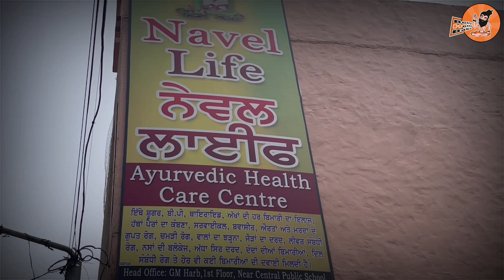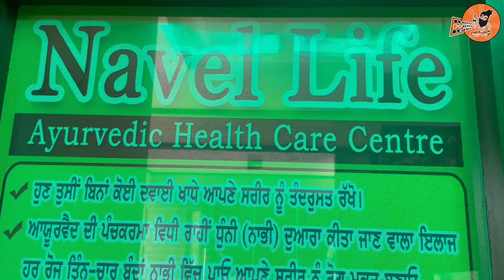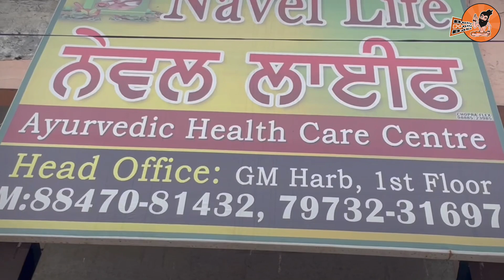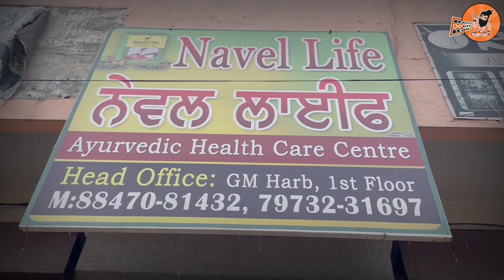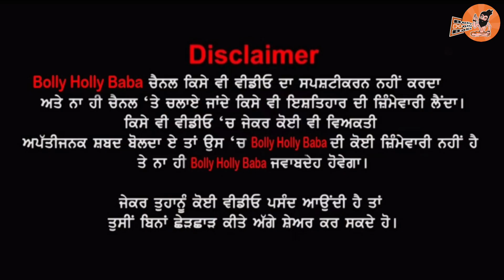ਵੇਖੋ ਇਸ ਵੀਰ ਦੇ ਹੱਥ ਚ ਅਨੋਖਾ ਜਾਦੂ 2 ਬੂੰਦ ਤੇਲ ਨਾਲ 150 ਰੋ'ਗ ਕਰਦਾ ਠੀਕ😳5 ਸਾਲ ਤੋਂ ਮੰਜੇ ਤੇ ਪਏ ਮਰੀ'ਜ਼ ਹੋਏ ਠੀਕ